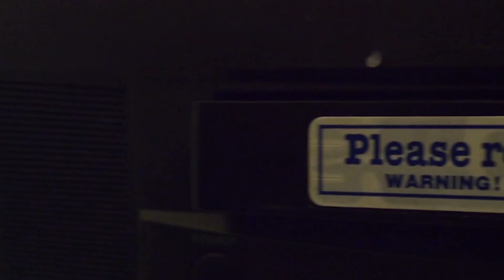Kraken Con 2018: Kari Wahlgren Panel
The lovely Kari Wahlhgren as she talks about Rick and Morty and her other projects.

Its Recording Time Media. It is prohibit to copy, download and reupload all my content without permission by
Steven Alvarez